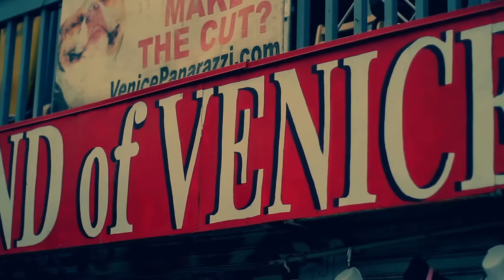The Rej3ctz - Cat Daddy (Starring Chris Brown)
Check out http:// for all of our exclusive videos, pictures and behind the scenes.

Music Video by The Rej3ctz performing Cat Daddy.

Follow BLKDMNDS on Instagram: @BLKDMNDS

- LYRICS -
Check this out baby girl, I want you to check out a nigga,
Cattttt Dadddyyyyy!

[Verse 1:]
Man I go to work, true winner
Jeans skinny, like Squidward
Lookin for your girl, just missed her
Did my cat daddy and I took her down; Timber
Wrist cold, mamma call it winter
Swisher full of nuggets, daddy calls it Denver
Baby got ass chelsea calls its thinnest, UPS checks get it we deliver
Cat daddy when I dougie, cat daddy when I member
(when I member) rockin' skinnies they for rejetz I remember
Competition see the crease, they surrender
Smokin' Wyclef kush
Now I'm gone till november
Move your arms like your wheel chair stunt'n
Drop low grab your shoulder like fuck it
Tell Power 106 to bang this shit
Big up to my bro Sam, he the king of this shit

[Chorus(X2)]
Call me SpongeBob
Stackin Krabby Patties
Bitch I go to work
Do my Cat Daddy

Call me SpongeBob
Stackin Krabby Patties

Cat Daddy, Cat Daddy, Cat Daddy, Cat Daddy (bitch I go to work)

[Verse 2:]
You heard of Too $hort?
I'm too long
I'm in the club all black goin Akon
Like headlights
I'm too on
Do my Cat Daddy going nuts
Acorn
Ima muthafuckin fool for this
When it come to the yard, I'm the coolest kid
I'm in my prime barbecue rib
And these Milfs like pubes all around my dick
I block a hater like a goalie
Pockets guacamole
Checks in the bank as she acts like a rollie
did it with your chick she ate the Cat Daddy lonely
Give her jungle fever, in the mall she glowin
Yea I'm crackin' like a new born rooster
Take your chick in the mall, yea we call that booster
Dont get mad, it's your chick, she choose it
Cat Daddy haters screamin "What the Fuck They Doing?"

[Chorus(X2)]
Call me SpongeBob
Stackin Krabby Patties

Call me SpongeBob
Stackin Krabby Patties

[Verse 3:]
Tell em Moe, Cat Daddy for I smash that
Big chain, cost a couple stacks man
J Hawk, make em slap on the track,
Do ya dance, You gonna wanna learn it for a day
Dip up in the Range Rover, Park like Yosemite
(Errrr) Blow a champ dog, smoking like a Chimney
You study ya matter and energy, its chemistry
Haters dont matter, bitches join my energy
Super fitted in the funk CAT DADDY
Then come up swing my arms, CAT DADDY
Baby I'm thuggin
Every weekend out clubbin
Little niggas show me love and the fade is nothin
Rain on me everyday, same pantry (money)
Since the day I was born, I been a star, Patrick
CAT DADDY, CAT CAT DADDY

[Chorus(X2)]
Call me SpongeBob
Stackin Krabby Patties